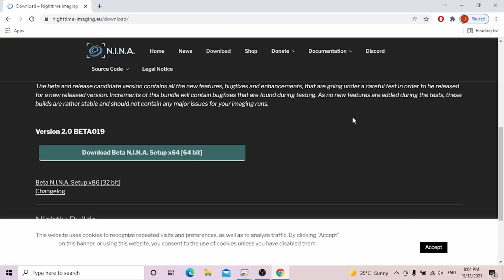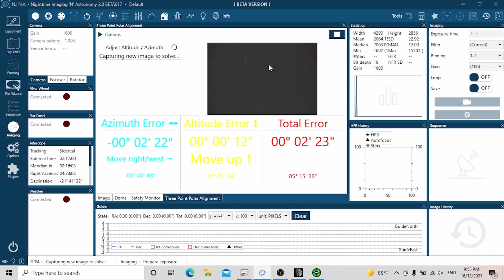Polar Alignment in NINA WITHOUT Polaris -Beginners Astrophotography Tutorial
Here's beginners astrophotography tutorial on Polar alignment in NINA (or N.I.N.A) without Polaris for Astrophtography.

Polar alignment is hard but the new plugin in NINA (or N.I.N.A) makes it easy even without Polaris. This is the easiest method to polar align if you can't see Polaris!